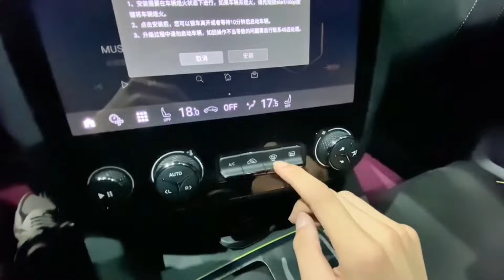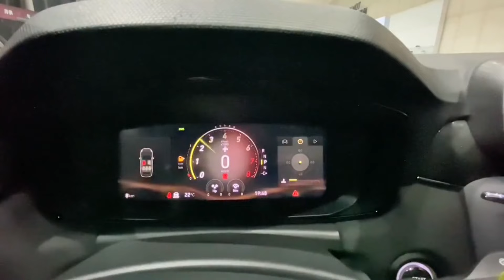ALL NEW 2022 Geely Lynk&Co 03+ - Exterior And Interior